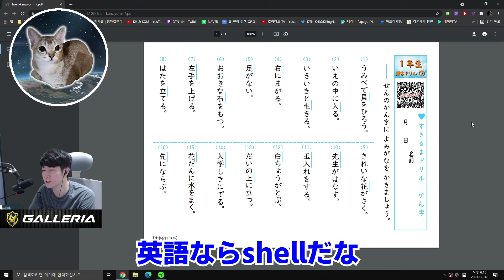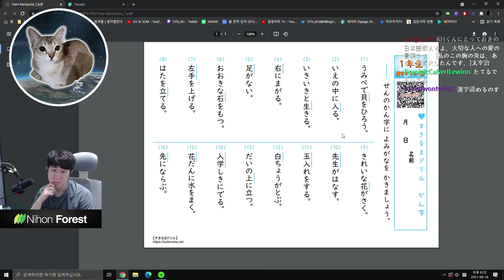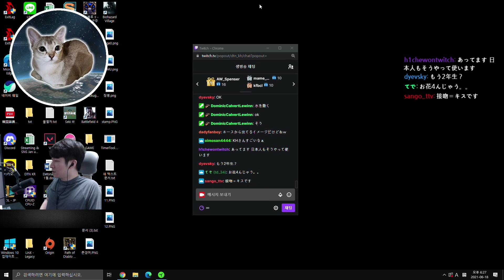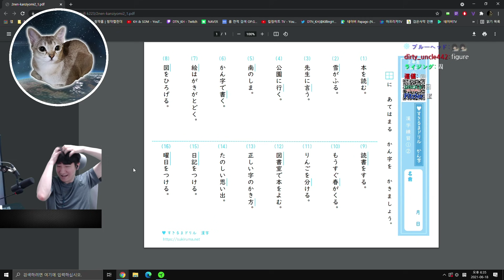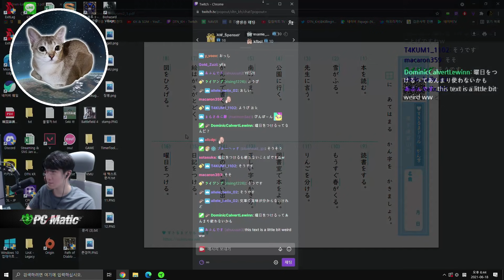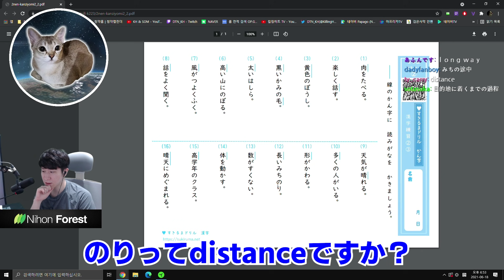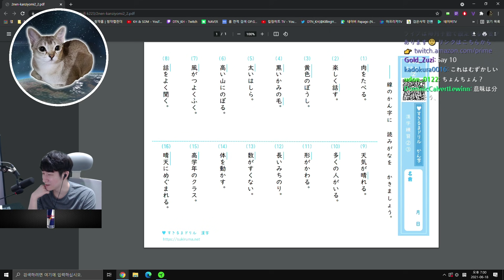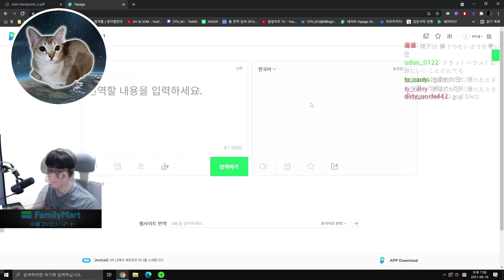[日本語勉強]1年生を討伐して2年生に挑むKH tier1つ分の違いに絶望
[普段はTwitchで配信しています]